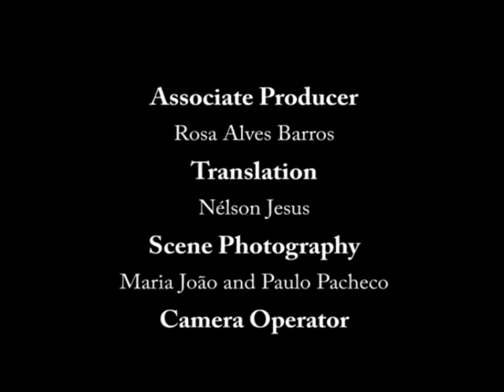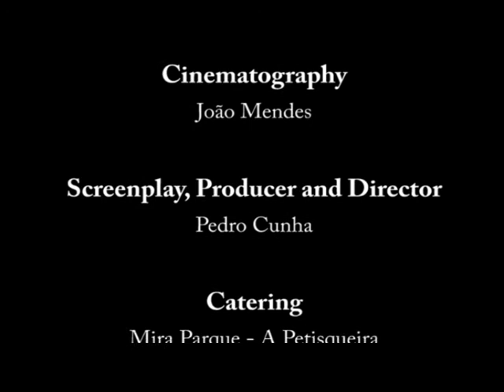Awarded best short fiction film in 2014 - ISCCIZO Trailer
AWARDED with a "ROSENDO" for the best short fiction film in the CineTirsoFest.

Festival B.I.F.F in Germany
BragaCine in Portugal
CineTirsoFest in Portugal
and Cannes Film Market

Sinopse:
A man spends all his life fighting for a better future, but the sad world he lives in is too strong. Who is going to win? Follow this man's steps; watch as he battles with his own mind, with his limitations, with his unfair world. A touching vision of a painful reality that makes it hard to hold on to your beliefs, to fight for your dreams and to pursue your love.